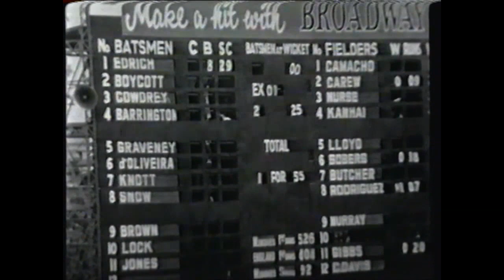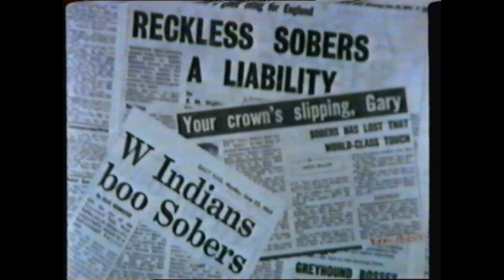England v West Indies 1967/68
The 'Sobers Declaration', with Sir Colin Cowdrey